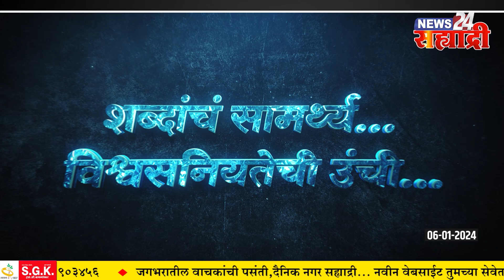गुड मॉर्निंग सह्याद्री । ​देशासह राज्यात कोरोनाची डोकेदुखी वाढली